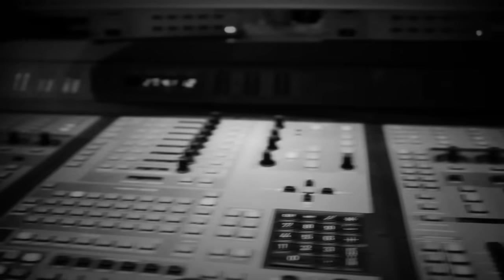Zion y Lennox - Cantazo ft. Yomo (La Formula) [Official Audio]